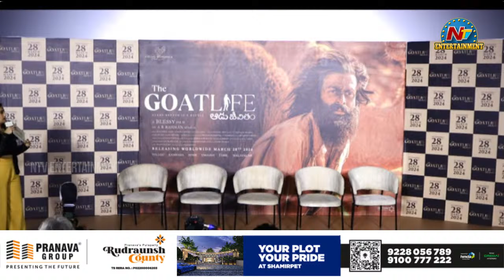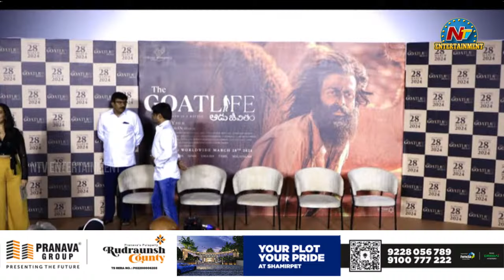The Goat Life Movie Pre Release Press Meet LIVE | Prithviraj Sukumaran| Amala Paul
Watch The Goat Life Movie Pre Release Press Meet LIVE | Prithviraj Sukumaran| Amala Paul || @NTVENT

Movie Credits:

Director - Blessy
Production - Visual Romance
DOP - Sunil K S
Editor - Finn George Varghese
Chief Associate Director - Robin Jorje
Executive Producer - S.Prabhakar
Associate Producer - K C Eapen
Art Director - Prasanth madhav
Makeup - Renjith Ambady
Costume - Stephy Zaviour
Line Producer - Susil Thomas
Finance Controller - Shijo Dominic
Stills - Anup Chacko
DI - Ink & water post
Colorist - Shyamkumar
Production Controller - Prince Raphel
Associate Cinematographer - Ajesh Chandran
Associate Director - Ajai Chandrika
Associate Editor - Abu Mancode
Ashik Muhammed - ARR Assistant in shoot
VFX - Chithragupthan